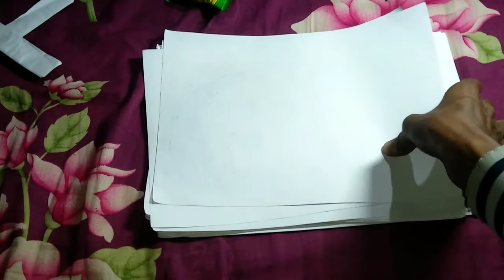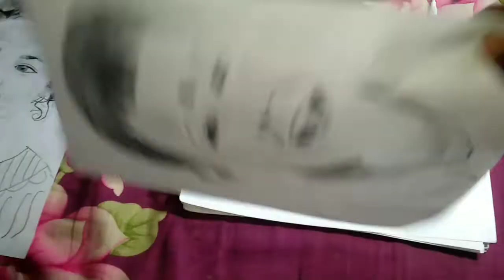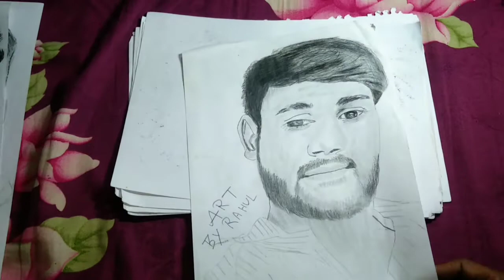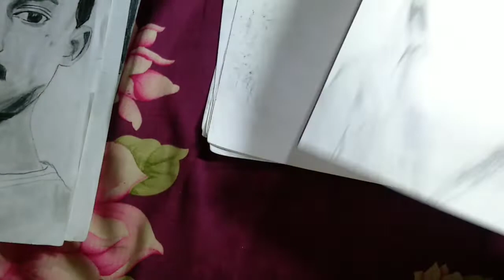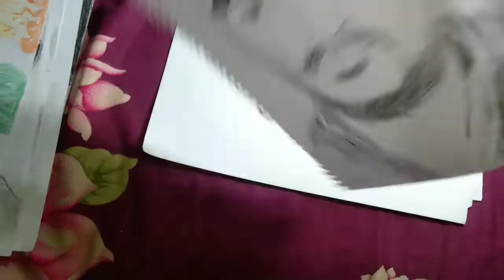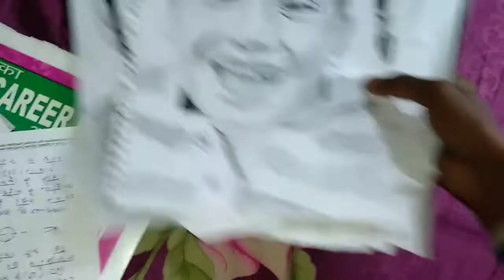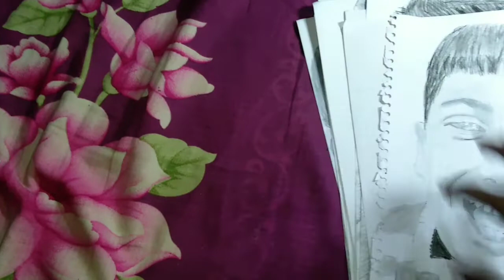My All Artworks Sketches || Pencil Sketches || Rk Rahul Vlogs